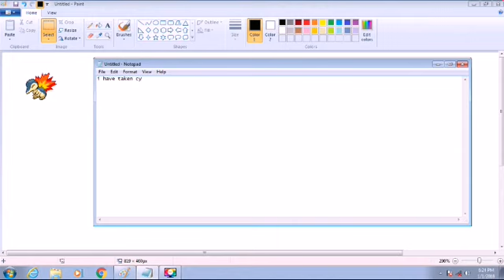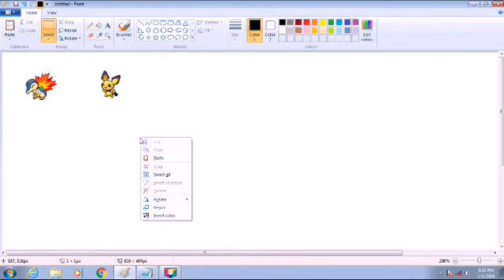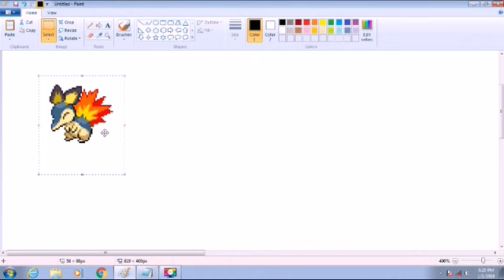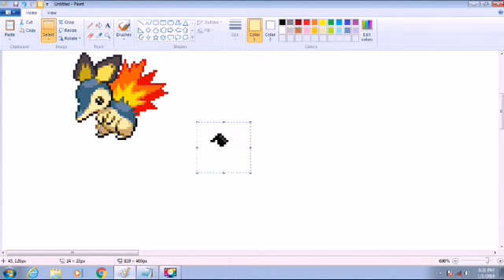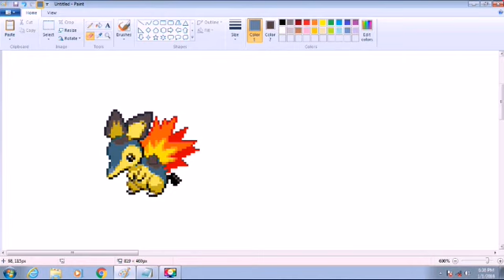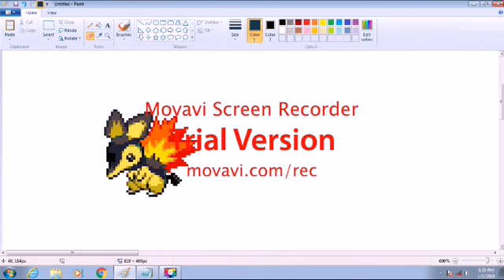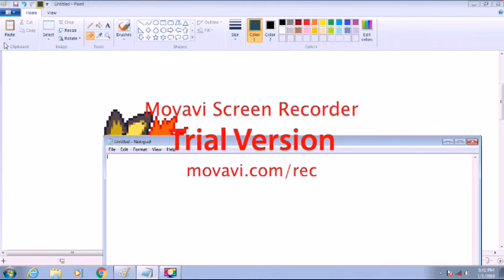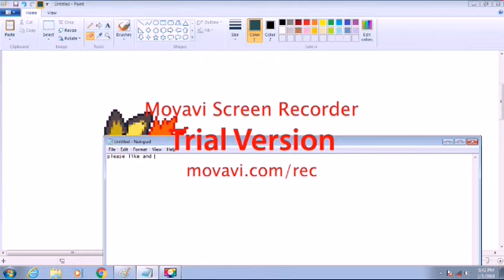How to make Pokémon Fusions New Year special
I know this is late but it's finally over 😂😂
Start your year with learning something new...